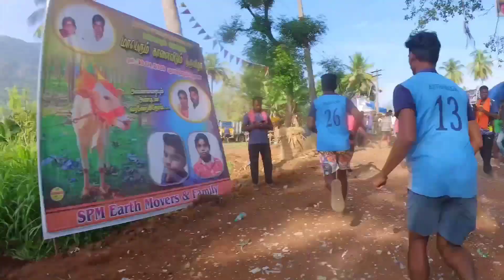💥மங்களாபுரத்தில் வீதி💥NTR ராஜா ஹோலி 💥😱🤕💔 வெளி ஓட்டம் ஓடியது 💔🤕eruthukattu